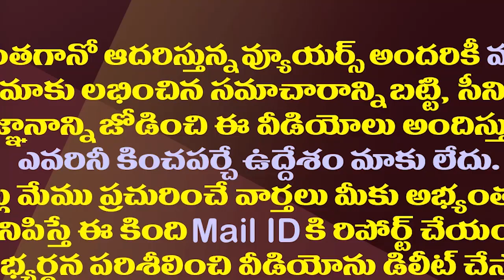ఏపీ అసెంబ్లీ సెషన్స్ డేట్ ఫిక్స్..ఈసారి స్పెషల్ ఇదే|AP Assembly Monsoon Sessions Begun From Sep 21st